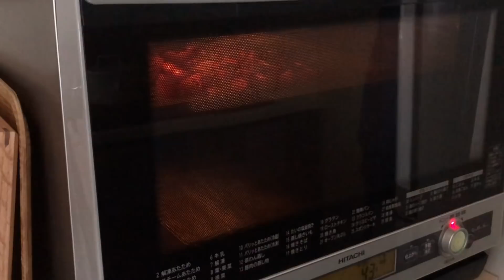【暮らしのvlog】32セミドライトマト/里芋と豆乳のグラタン/お誕生日のささやかな楽しみ